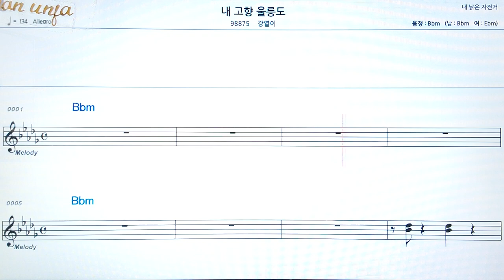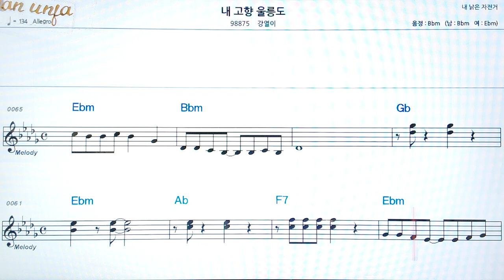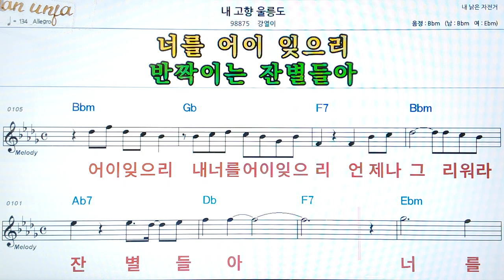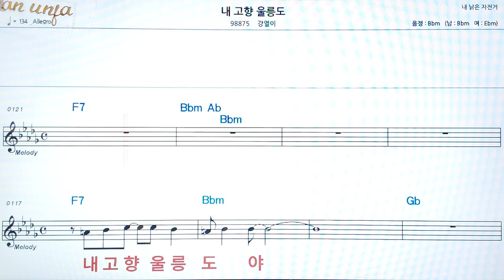내 고향 울릉도/강열이👍악보, 코드,가사,Karaoke*가라오케 반주